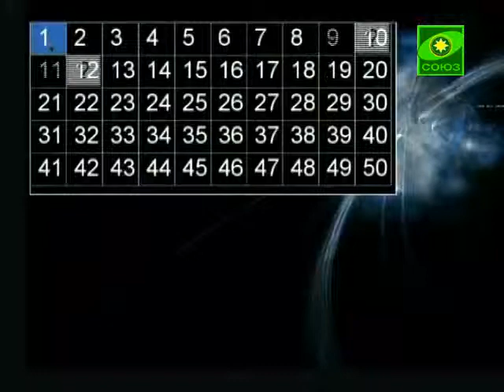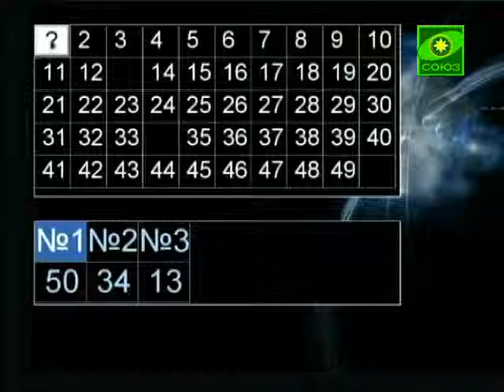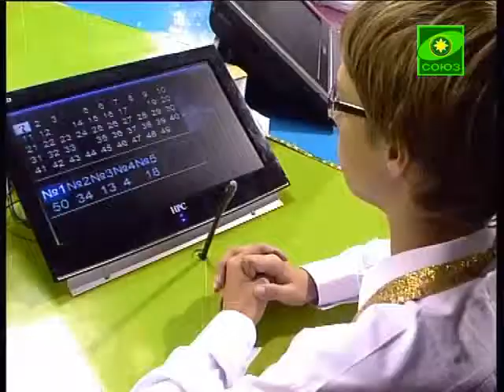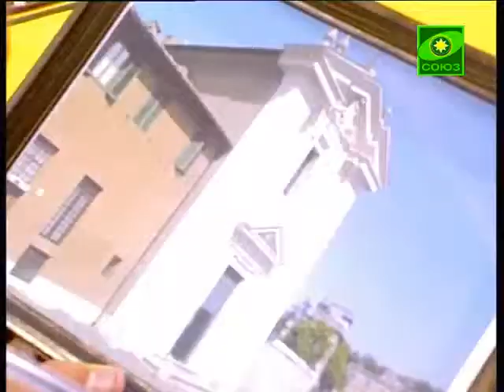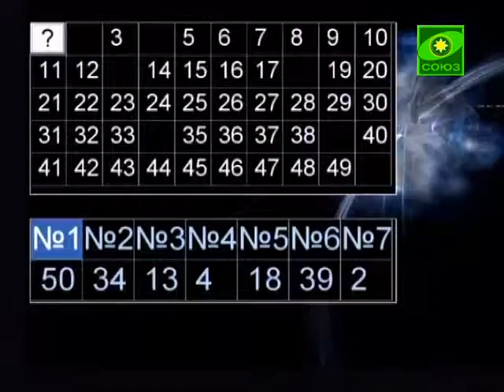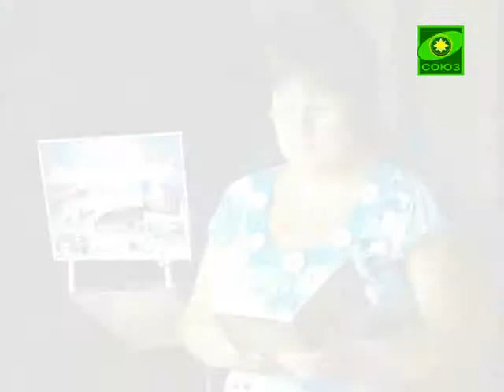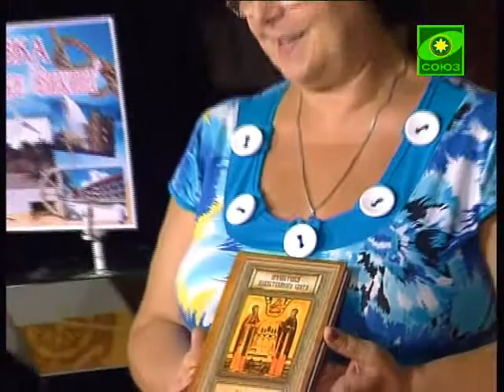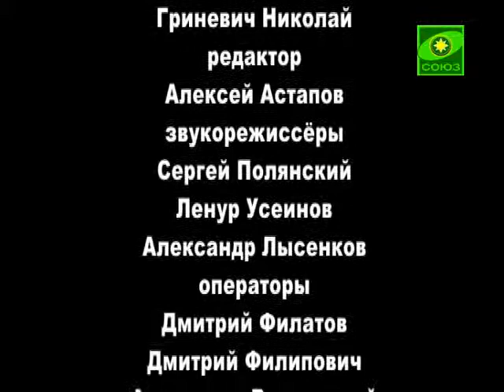Зерно истины (Крым). Выпуск от 28 сентября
Трансляции игр Четвертого Международного конкурса знатоков Православной культуры "Зерно истины".